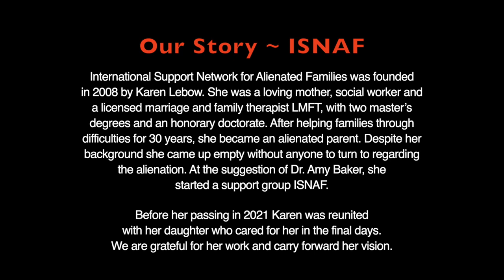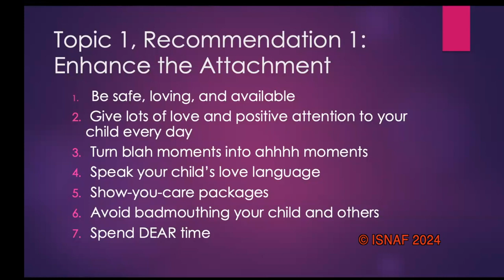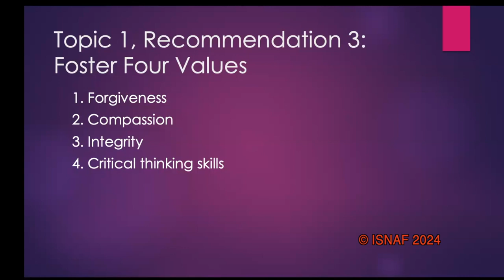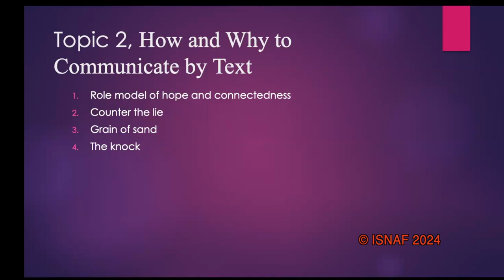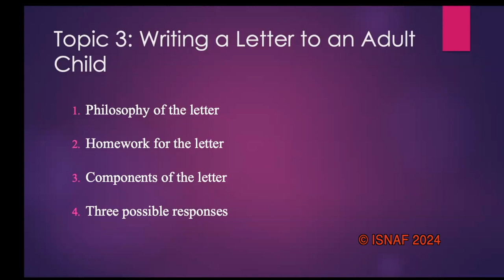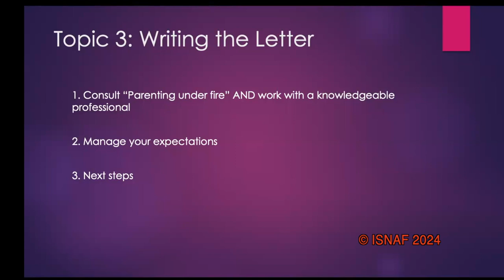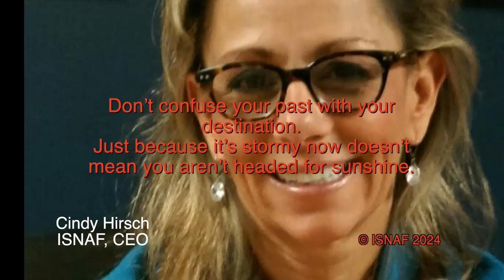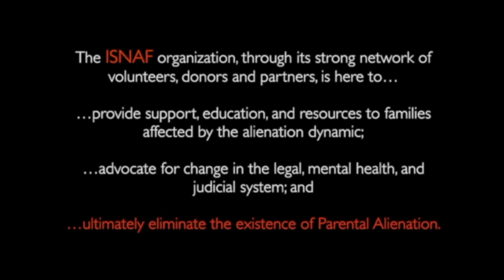10- ISNAF Professionals Speak:_ Amy J L Baker, Dec 3, 2023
~ Parenting Under Fire: How to Communicate with Your Hurt, Angry, Rejecting, Distant Child ~

10- ISNAF Professionals Speak:_  Amy J L Baker, Dec 3, 2023

Teaches parents of children of all ages who are hurt, angry, rejecting, and distant (HARD) how to effectively and empathically communicate through a variety of effective and empathic strategies.

Children who are hurt, angry, rejecting, and distant (HARD) can be challenging to parent. They can be rude, uncooperative, and disagreeable. They are hard to relate to or connect with, and they can appear to be hardened to the love and guidance of their parent. Whether hard children are caught in a loyalty conflict, are victims of parental alienation, or behaving this way for some other reason, their parents need help! Losing or feeling like you are about to lose a relationship with a beloved child, regardless of the cause, is one of the most painful scenarios a parent will ever experience. Such parents feel under fire! How to handle such children before relationships are further damaged is a question many parents have. Should the parent pick their battles or put their foot down? Should they pursue the child or let the child come to them?
This fourth collaboration by Baker and Fine offers strategies to alleviate various forms of conflict that develop between a parent and child.… The authors propose that the parent is responsible for resolving any differences, and the divisiveness or estrangement reflects a child’s unfulfilled needs.

Bio
Dr. Baker is a nationally recognized expert in parental alienation, and parent-child relationships, especially children of divorce, and emotional abuse of children. She has a Ph.D. in developmental psychology from Teachers College of Columbia University. She is the author or co-author of 10 books and over 120 academic articles on topics related to children's well-being.
AmyJLBaker.com